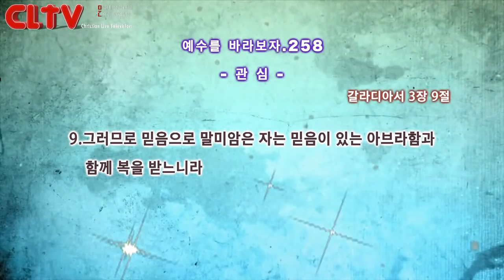CLTV파워금요예배_예수를 바라보자(258회)_'관심' 화광교회(윤호균 목사)